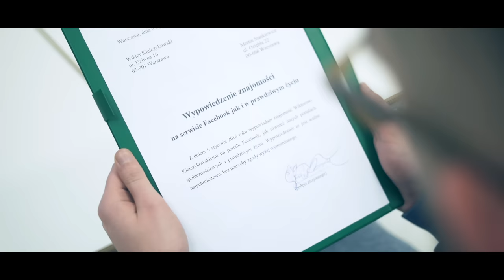Wypowiedzenie znajomości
Wystąpili:
Martin Stankiewicz
Wiktor Kiełczykowski
Marcin Randall Nowakowski
Miłosz Domoń

scenariusz i reżyseria: Martin Stankiewicz
zdjęcia: Marcin Randall Nowakowski, Miłosz Domoń
montaż: Martin Stankiewicz
vfx i korekcja barwna: Marcin Randall Nowakowski

Podziękowania za udostępnienie lokalizacji:
Millward Brown "Laboratorium Badań Jakościowych"